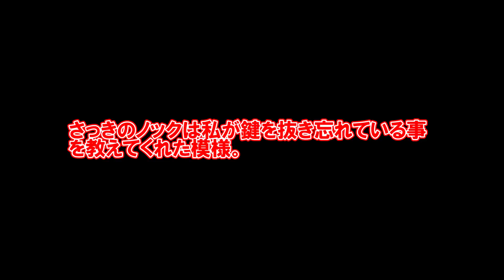SFCマイル修行の旅 Part3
SFCマイル修行の旅の第一弾！
シンガポールから日本に帰るために、チャンギ国際空港に来ました。
チャンギ空港でシャワーを浴びれる場所をご紹介します！